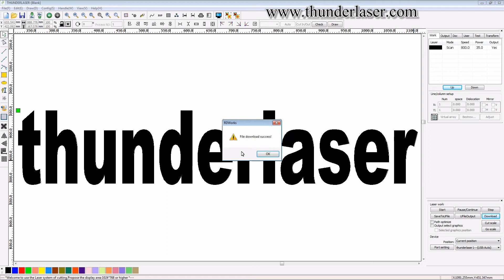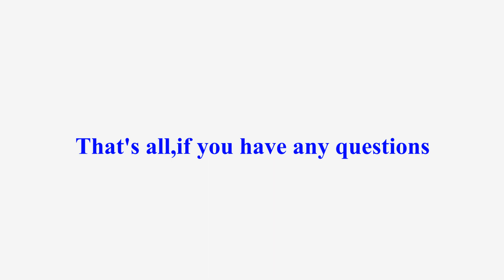How to Send File to Machine in the RDWorks V8 Software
This video demonstrates how to send a file to the machine in the RDWorks V8 software. We hope you find it helpful. We’ll respond as soon as possible!